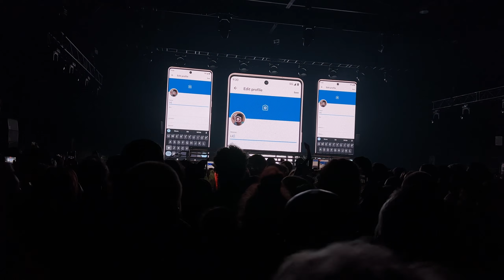Lil Nas X - Old Town Road (Live in Sydney 2023)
Lil Nas X: LONG LIVE MON Live
Event Time: 2023/01/04
Location: Hordern Pavilion, Sydney